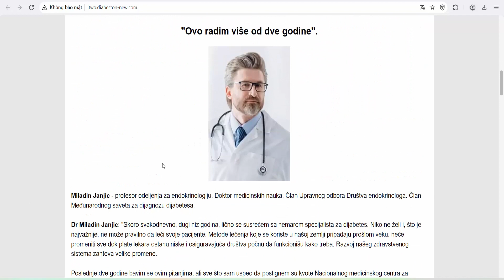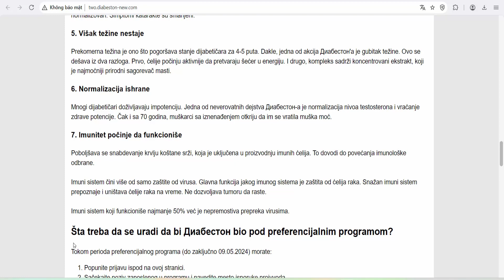Diabeston - drops from diabetes | lower price (Serbia)